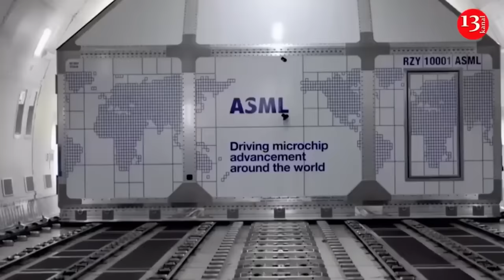"Russia couldn't defeat little Ukraine, it's a shame, Russian army is weak " - Kremlin propagandist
The successful offensive of the Ukrainian Armed Forces in the Kursk region was a heavy blow for Russian ultra-patriots. Z-propagandist Yakov Kedmi could not restrain himself and spoke out extremely harshly against the army and the Russian authorities. He made bold statements in an interview with the Bulgarian channel "Pogled Info".

Kedmi expressed confidence that the main goal of the Kursk operation was "propaganda." And the Ukrainian forces carried it out magnificently. " First, they showed that the Russian army is weak. Second, that the Ukrainian army is strong. They succeeded! They did not start throwing them out from there... The Ukrainian army turned out to be much stronger than the Russian General Staff and the Russian leadership expected ," the propagandist said. He noted that during the Great War, Ukraine had already carried out such lightning attacks with a breakthrough of the front many times. Meanwhile, the Russian Armed Forces are marking time, waging bloody battles "for the forester's hut." " Russia cannot defeat Ukraine. Russia's actions prove that it is not capable of breaking through the Ukrainian defense and winning. Russia could not defeat small Ukraine. Russia, which boasts that it has the strongest army in the world, could not cope with the Ukrainian army ," Kedmi said. He expressed confidence that the Kremlin will not achieve its goals in this war. It is already obvious that Ukraine has survived this war and has survived as a state. " The expression 'demilitarization' is a laughing matter today. Conduct demilitarization at least in the Kursk region on Russian territory before you conduct it on Ukrainian territory ," the propagandist said.